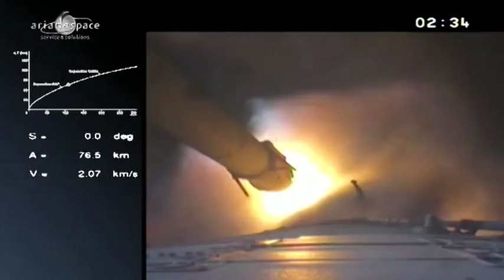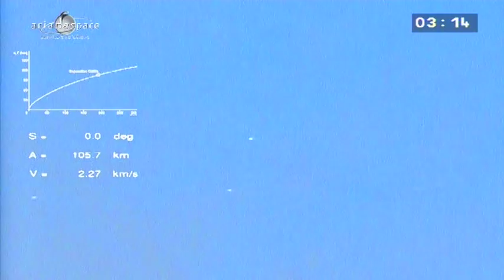Ariane 5 liftoff - VA 215 - 29/08/13 - EUTELSAT 25B/Es'hail 1 et GSAT-7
The 215th Ariane rocket of the history, 71th Ariane 5, orbited 2 telecommunications satellites, on thursday 29 August, from Europe's spaceport at the Guiana Space Centre. The launcher lifted off at 17h30 (Kourou), 22h30 (Paris).